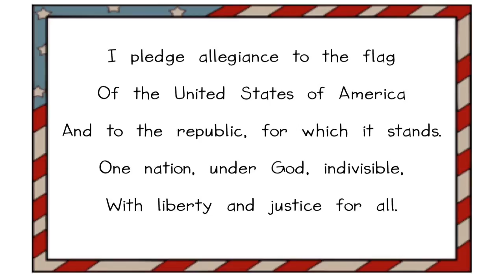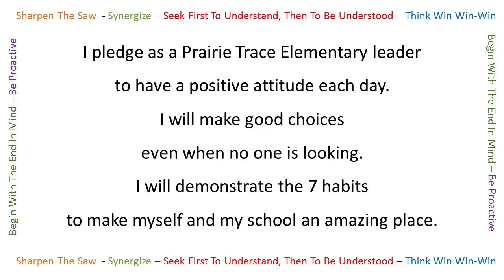WPTE May 23, 2016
This video is about WPTE May 23, 2016